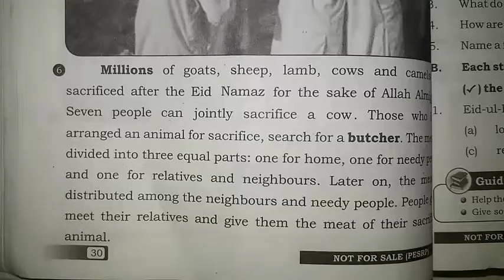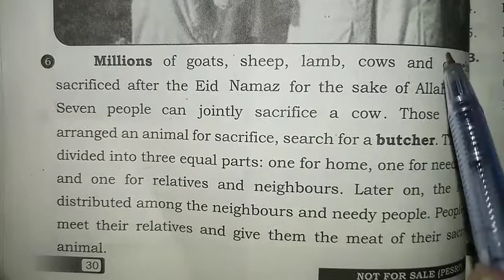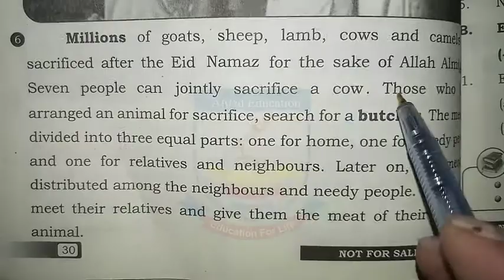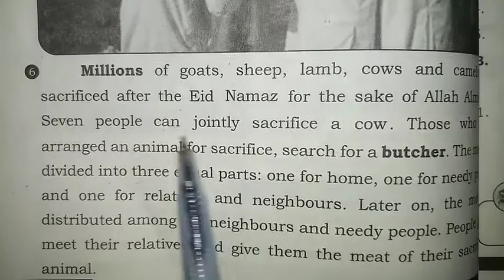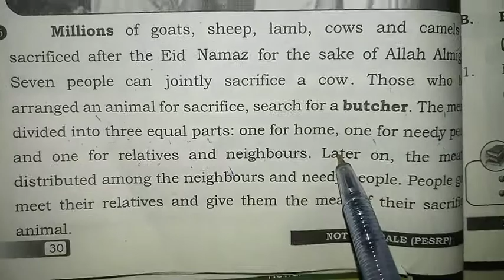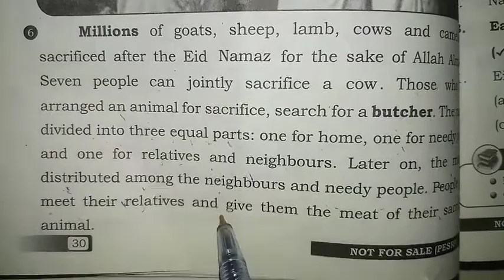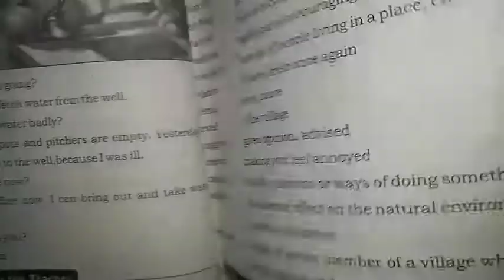English 7th Class | Lesson 3 | Translation into Urdu